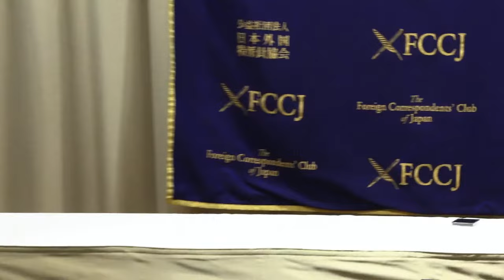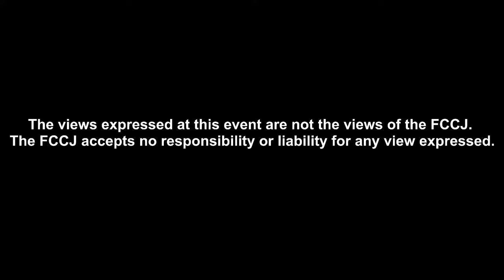Shaida Mohammad Abdali, Ambassador of the Islamic Republic of Afghanistan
PRESS CONFERENCE
Shaida Mohammad Abdali, Ambassador Extraordinary and Plenipotentiary of the Islamic Republic of Afghanistan

13:00-14:00 Tuesday, August 29, 2023
Language: The speech and Q & A will be in English.